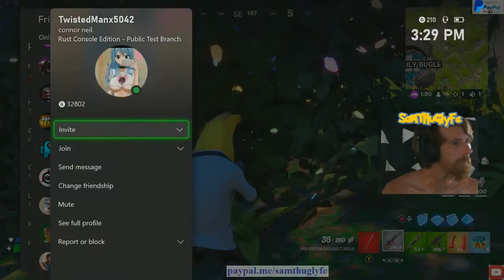I have never been so angry at the game of Fortnite EVER!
This is just sad to rewatch... :( I nicknamed this the "Goku Glitch" because its like you go supersaiyan and you like lag out the servers or something. Wait Am I the ONE? :O